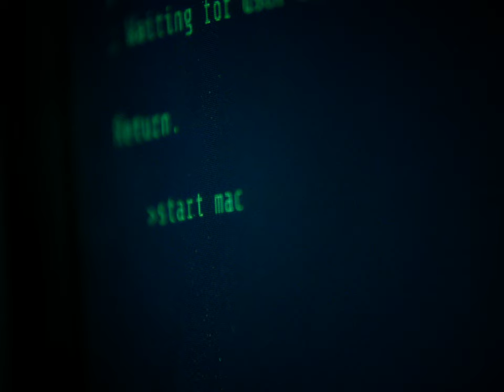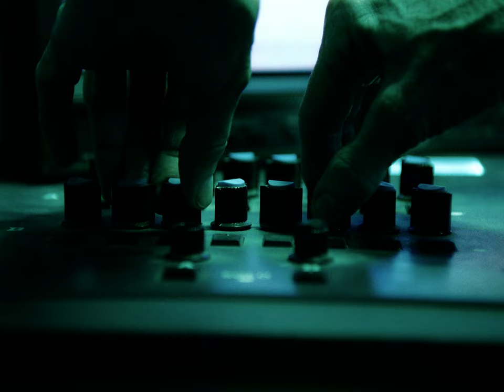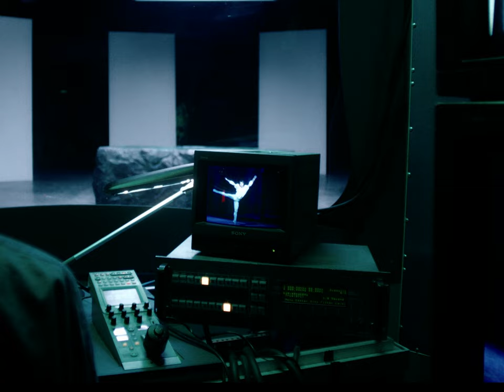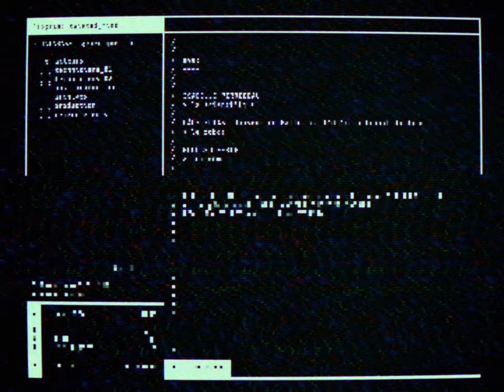TWISTED MIND (Edouard Ferlet)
TWISTED MIND
composé et interprété par Edouard Ferlet
Réalisé par Nathan Benisty
Avec
Isabelle Perrodeau – Scientifique
Câue Frias, danseur du Ballet de l’Opéra national du Rhin – Humanoïde
Edouard Ferlet – lui-même

Édouard Ferlet joue sur un piano quart de queue Silent™ C3XSH
et un piano droit Disklavier™ Enspire Yamaha
Édouard Ferlet est artiste Yamaha

Scripte
Perrine Lacamp
Directeurs de la photographie
Julie Chevailler
Sylvain Séchet
Assistants caméra
Lola Loubet
Thomas Vanhest
Charles Paternault
Chef electro
Jules Ferling
Simon Lemarchand
Electro
Ewan Boudon
Steady cam
Carl Patisson
Simon Véniel
Chef machiniste
Renaud Merviel
Machiniste
Roman Popsing
Hippolyte Laguin
Cheffe décoratrice
Lucie Auda
1er assistant décorateur
Hugo Raffoul
Construction
Ella Sinelle
Natascha Le Sourd
Stagiaire décoration
Gianni Evola
Maquillage
Eleonore Marlé
Coiffure
Alexis Mercier
Régisseur
Camille Rodriguez
Moyens techniques
Just Deweak, Tigre production, LMA, Pleine Image, Libelo Productions, Keepgrading
Chef monteur
Nathan Benisty
VFX
Xavier Lafontaine
Etalonneuse
Inès Henry-Manceau

Production déléguée
Libelo Productions - Valentine Wurtz
Produit par Libelo Productions & Mélisse
Avec le soutien du Centre National du Cinéma et de l’image animée (CNC), du Centre National de la Musique (CNM), de l’ADAMI, de la SACEM et de la Drac Centre-Val de Loire
Tourné au Minotaure à Vendôme et au Générateur à Gentilly

remerciements:
Pour leur aide précieuse, l’équipe de LMA (Hervé, Greg, Duncan, Adam, Félix, Benjamin, Alain) et Ludovic Roux.
Libelo remercie les équipes du Minotaure à Vendôme et du Générateur ainsi que Bruno Bouché et Emmanuelle Boisanfray